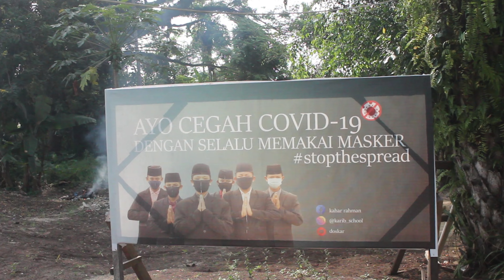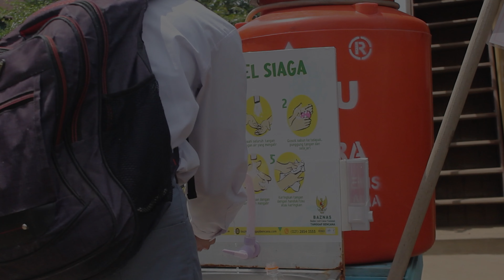SMA IT KAHAR RAHMAN SIAP MELAKSAKAN PEMBELAJARAN TATAP MUKA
Selamat datang di channel ini, nah bagi kalian yang baru join di channel ini dan menjadi sahabat smpit kahar rahman harap di tonton terus menerus video di channel ini dan di share juga,kenapa supaya semua manusia bisa melihat isi yang ada di channel ini dan membagi bagi ilmu.
Nah dan juga jangan lupa juga follow akun medsos kami di

Dan jangan lupa untuk berdonasi ke doskar.
Semoga bermanfaat
وَ السَّلاَمُ عَلَيْكُمْ وَرَحْمَةُ اللهِ وَبَرَكَاتُهُ